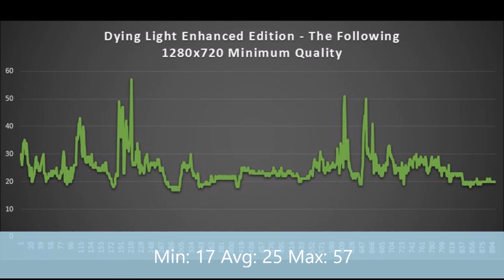Dying Light: The Following Asus X550LB (i5 4200u/GT 740M) [Unplayble]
Framerate (1280x720 Minimum):
Min: 17 Avg: 25 Max: 57

PC Specs:
Asus X550LB-XO055H
Intel Core i5-4200U 2.3GHZ
8GB DDR 3L 1600MHZ CL11
Nvida GT 740M (Mem:64Bits Bandwith at 800MHZ)
HGST 500GB

Software:
Nvidia ForceWare 361.75 WHQL
Windows 10 64Bits
Fraps 3.5.99